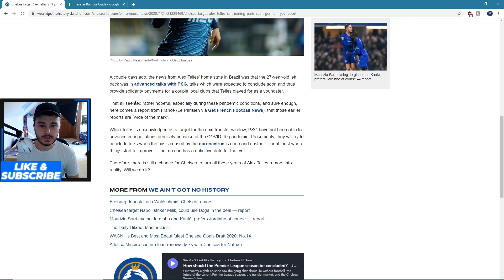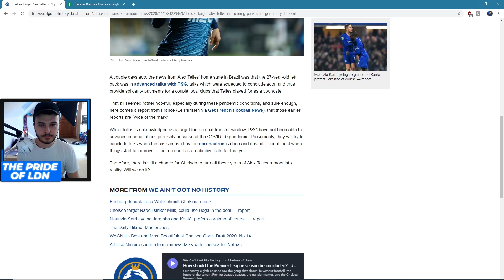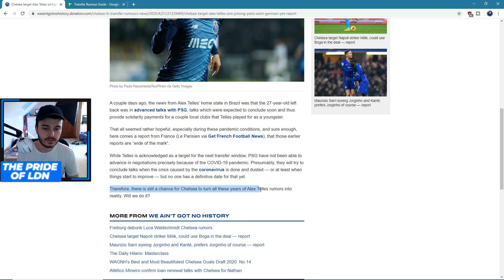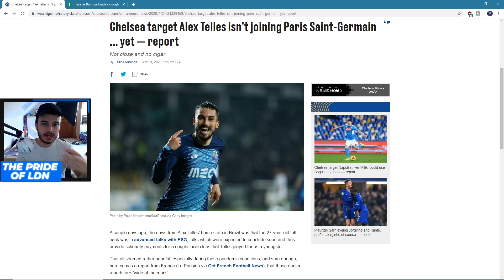Alex Telles Transfer is STILL ON! - Chelsea Transfer News Today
Chelsea Transfer News Today: The previous reports suggesting that Alex Telles would soon be a PSG player were false according to French journalists.

Chelsea fans will be very glad to hear that there's still a chance that Alex Telles will end up making a transfer to London.